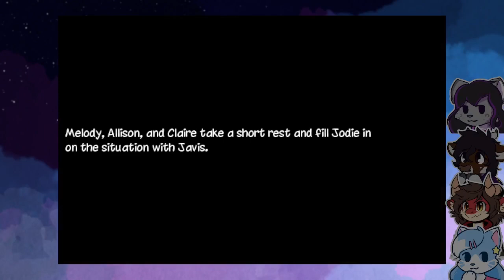Where's Jodie? - Super Lesbian Animal RPG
the quest to find the tiger
this time with snep

this is an edited video of our playthrough that was streamed live on twitch!

cast top to bottom
snep (latter half)
kawa
nomi
me

00:00 the next morning
10:59 visiting faith
19:44 higgledy piggledy's
22:46 yea u like em fat
23:29 amber woods
31:57 astral plane
34:50 trash king
40:23 celestial wasteland
43:18 mech fight